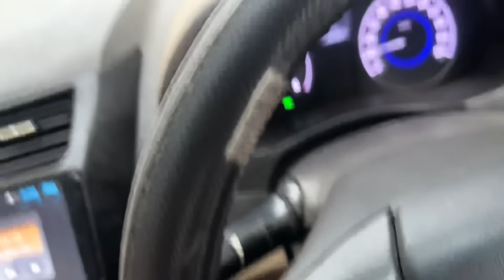Suicide Mat Karo 🙏🏾🥺 | Mumbai Doob Raha Hai | Dargah Moharram | Fokats | Abresh & Zeeshan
We hope you enjoyed Fokat video

Comments your fokat story with us❤️

Moharram
Dargah
Cst dargah
Vt dargah
Baarish
Baarish mein hadsa
Fokats
fokats vlog
Abresh khan
Zeeshan
Informative video
Motivational speech
Dargah
Mumbai ki baarish
Mumbai me toofan